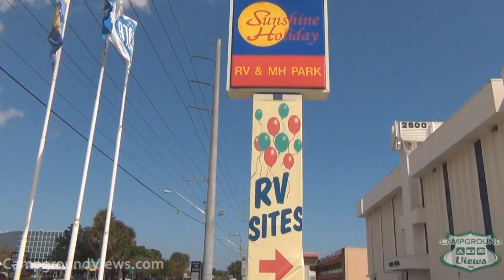CampgroundViews.com - Sunshine Holiday RV Resort Fort Lauderdale Florida FL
takes user submitted videos combined with professional editing to provide tent and RV campers with a first person view of a campground or RV park. Sunshine Holiday RV Resort in Fort Lauderdale Florida offers 258 full hookup RV sites for short and long term rates. Music Licensed From MusicBakery.com